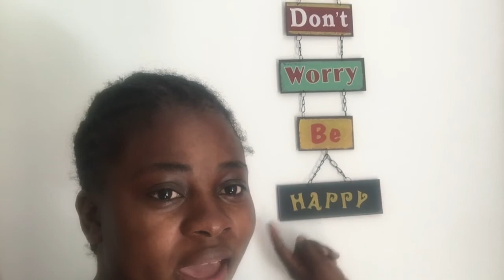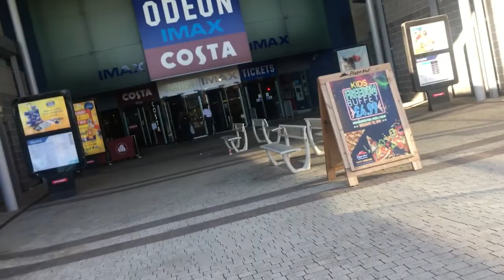OUR MINI HOUSE TOUR / NEW CAR HUNTING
Hi Lovelies!

Miss everyone on here. thank you for always being here and ready to comment and show us some love.
You are all amazing. I will be posting some of my personal videos soon.